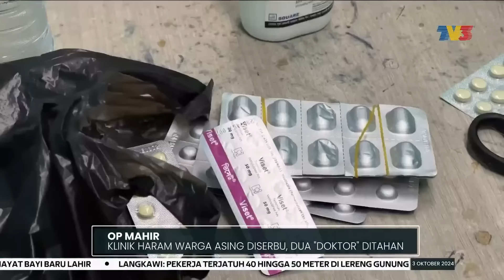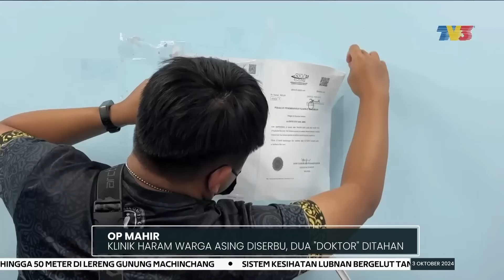OPS MAHIR | Klinik Haram Warga Asing Diserbu, Dua "Doktor" Ditahan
Dua klinik di ibu negara khusus untuk warga asing diserbu siang tadi oleh pihak penguat kuasa.

Warga Bangladesh yang merawat pesakit ditahan selepas didapati tidak mempunyai pentauliahan sah sebagai doktor.